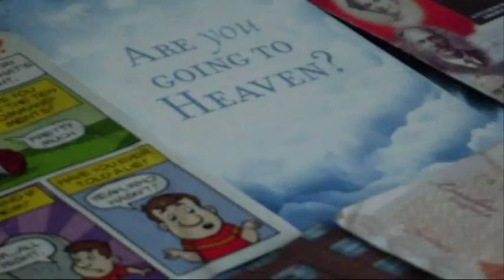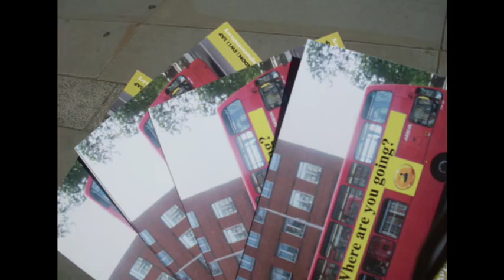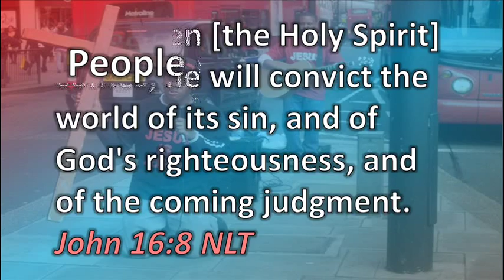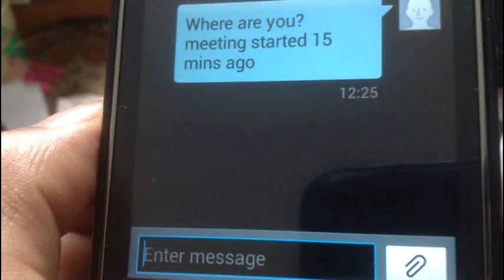How To Do More Evangelism | Richie Rich Show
Good Christians know we should tell others about Christ, but how do we do it practically? Here's some quick tips & observations on how to do more evangelism in your daily life. Hope it inspires you to go ye therefore and teach all nations!